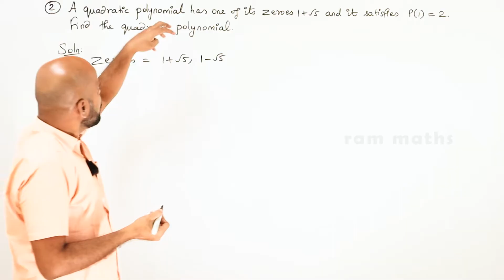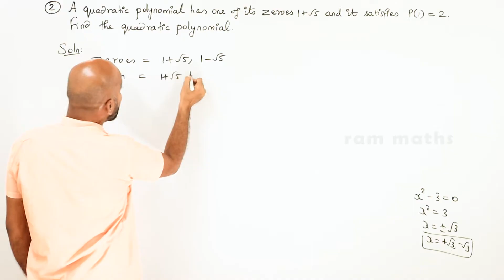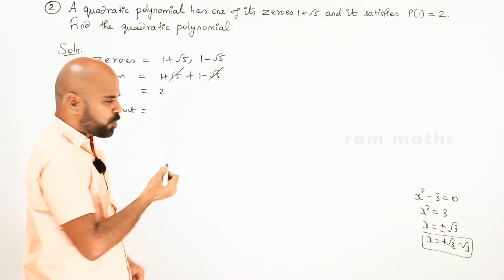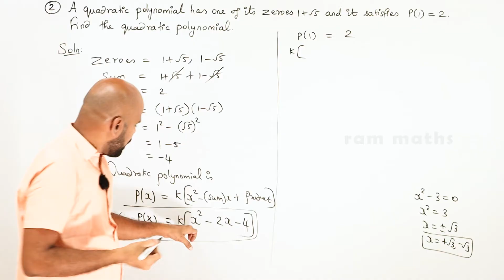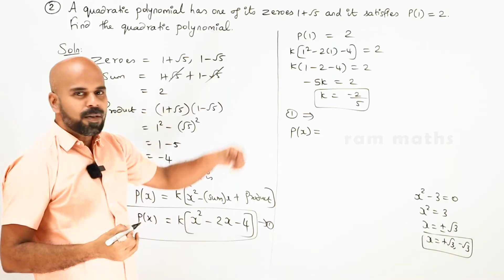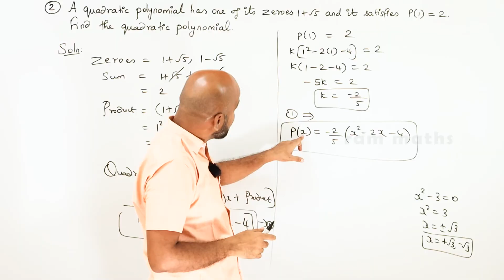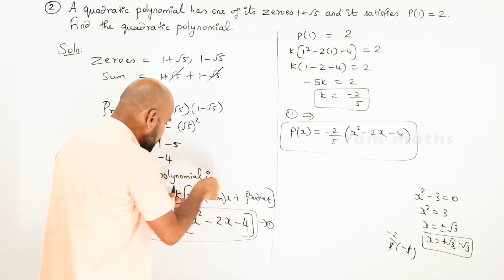11th | ex. 2.4 | Q.No.2 | basic algebra | Chapter 2 | State Board | ram maths